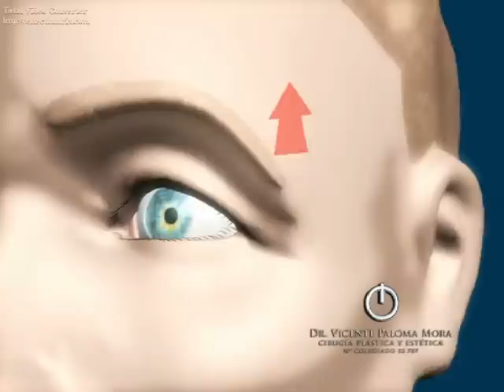Dr Vicente Paloma Cirugia plastica Barcelona blefaroplastia parpados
La cirugía de los párpados, técnicamente conocida como blefaroplastia, es un procedimiento para extraer la grasa y el exceso de piel y músculo de los párpados superiores e inferiores. La blefaroplastia puede corregir la caída de los párpados superiores y las bolsas de los inferiores, características que hacen que parezcamos mayores y más cansados de lo que somos y que, en algunos casos, pueden interferir con la visión. Sin embargo, la blefaroplastia no elimina las "patas de gallo" u otras arrugas ni la caída de las cejas. Puede realizarse de manera aislada o junto a otras cirugías estéticas de la cara, como el lifting cervicofacial o el lifting frontal.